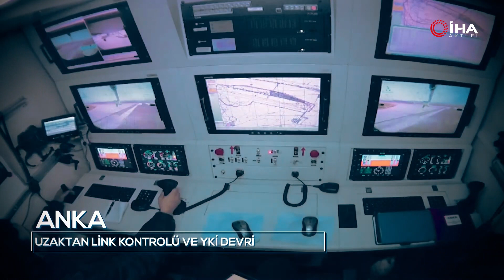Türk Savunma Sanayiinin Gururu ANKA'yı Yakından İnceledik!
Merhaba arkadaşlar, bu videomuzda Türk Silahlı Kuvvetleri'nin gurur kaynaklarından biri olan ANKA'yı sizlerle detaylı bir şekilde inceliyoruz! İsim olarak efsanevi mitolojik kuş olan Anka Kuşu'ndan esinlenen bu insansız hava aracı, gözetleme ve keşif görevleri için tasarlanmıştı, ancak zamanla elektronik harp, deniz üstü harbi, hava-yer taarruz gibi çoklu rol özelliklerine de sahip oldu.

Türk mühendislerinin ve savunma sanayisinin çabalarıyla sürekli olarak geliştirilen ANKA, dünya çapında dikkat çeken bir başarıya ulaştı.

Bu videoyu izleyerek ANKA'nın teknik özelliklerine ve Türk savunma sanayiindeki önemli yerine yakından tanık olacaksınız. Ayrıca, ANKA'nın uluslararası alanda da başarıya ulaşma yolundaki adımlarını göreceğiz. Türkiye'nin savunma sanayiindeki bu gelişmeleri daha yakından öğrenmek için videomuzu izlemeyi unutmayın!

Her gün binlerce özgün içerik üreten İhlas Haber Ajansı, bu kanalında da aktüel konularda özgün içerikler üretiyor.

➤ Kadın
➤ Anne - Çocuk
➤ Güzellik
➤ Cilt Bakımı
➤ Saç Bakımı
➤ Yeme - İçme
➤ Teknoloji
➤ Sağlık

ve bir çok merak edilen aktüel konuda uzman görüşlerini sizlerle buluşturuyoruz.